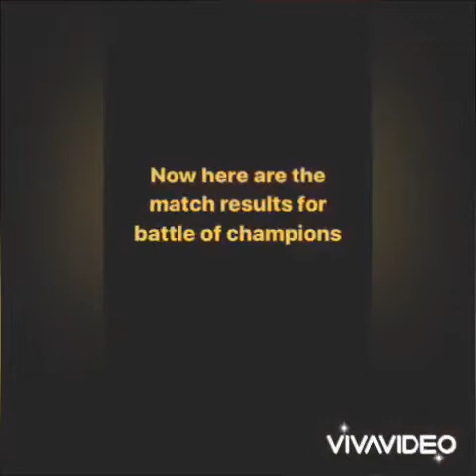ADW battle of champions full and official match cards/ match results